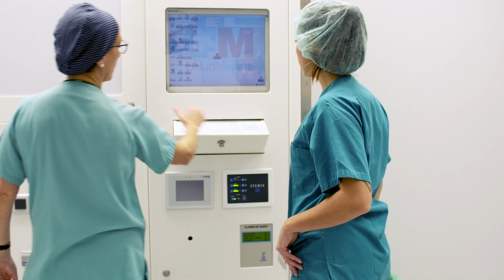Experimenta - Carreras Profesionales UCJC - Testimonio Alumno Enfermería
Ana B. Hernández, profesora de la Universidad Camilo José Cela (UCJC)/Matrona y Rebeca Palacios, estudiante de cuarto de Enfermería en el mismo campus de Villafranca, en Madrid, explican sus vivencias y experiencias en la UCJC.

Rebeca Palacios compagina sus estudios con  unas prácticas en el Hospital Puerta del Hierro. La estudiante de Enfermería explica cómo la Universidad gestiona las prácticas de los estudiantes. En su caso, señala que la UCJC y el Hospital Puerta del Hierro están perfectamente coordinados. Lo que a ella le permite estar segura y tranquila.

Además, explica cómo es el proceso de formación de los alumnos a través del Grado de Enfermería, en la UCJC.

Se enfrentan a casos reales en diferentes áreas de un hospital. Se realizan prácticas para que los alumnos puedan enfrentarse a casos reales. De esta manera, nuestros estudiantes completan su formación profesional de cara al mercado laboral.

Rebeca expresa su satisfacción de poder trabajar mientras estudia, de esta manera la teoría la puede poner en práctica y los conocimientos son concebidos de mejor manera.

También, le agrada que los profesores de la UCJC sean empleados de hospitales, al mismo tiempo que ejercen su labor como docentes en la Universidad.

Por otra parte, Ana B. Hernández, profesora de la UCJC en el Grado de Enfermería, indica que el hospital no es sólo un lugar donde se cuida y atiende a los pacientes, sino que además sirve espacio de formación para los estudiantes.